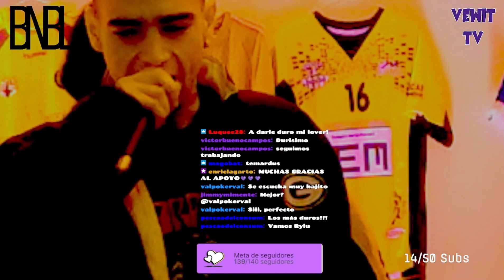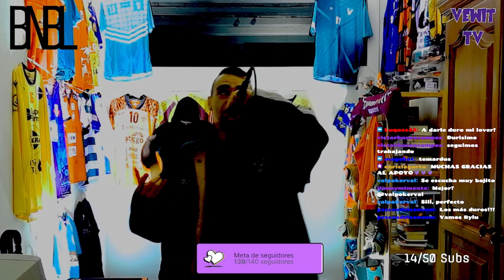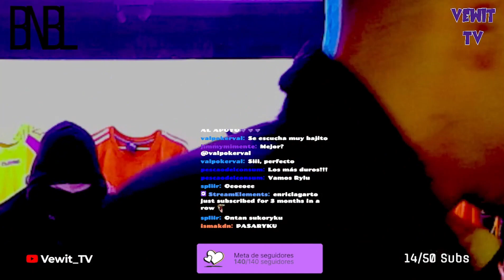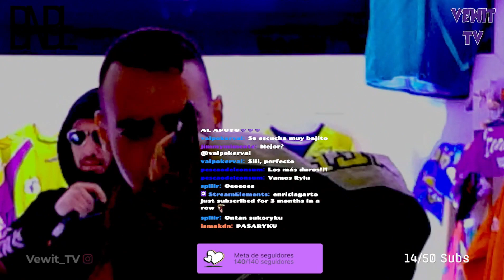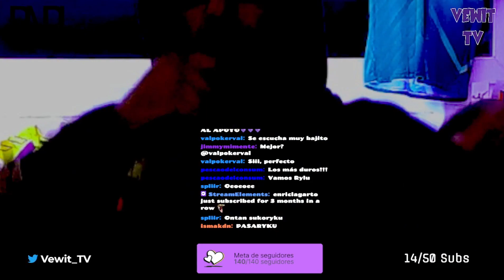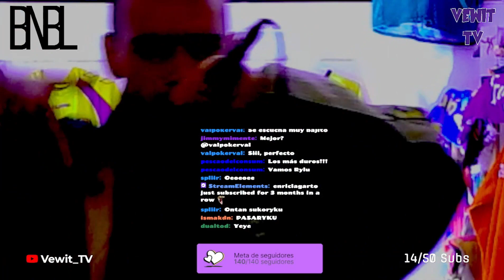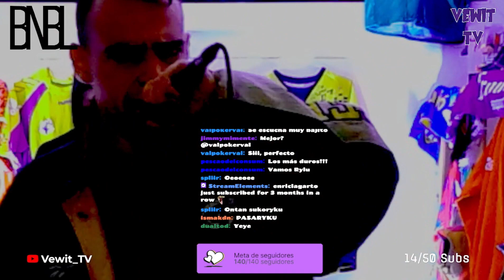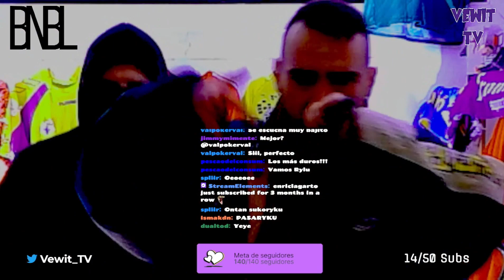Guille DNA & Enigma - II concierto VEWIT TV